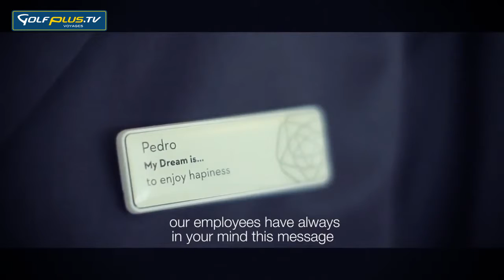GOLFPLUSVOYAGES - Onyria Marinha